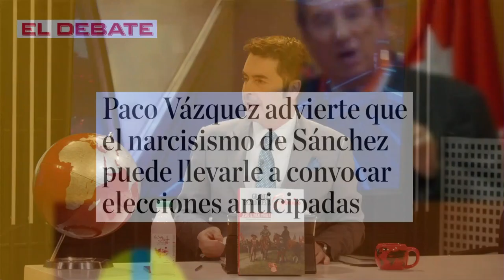🔴Paco Vázquez advierte que el narcisismo de Sánchez puede llevarle a convocar elecciones anticipadas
Distrito TV entrevista a Paco Vázquez, quien advierte sobre el peligro del narcisismo de Pedro Sánchez y cómo podría llevarle a convocar elecciones anticipadas en España. ¡No te pierdas esta entrevista imperdible con uno de los políticos más destacados del país!